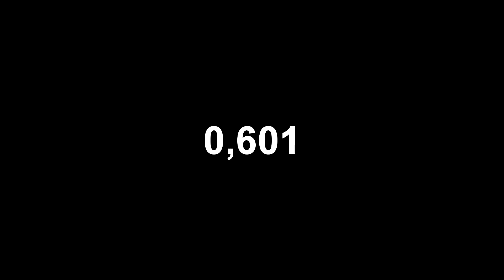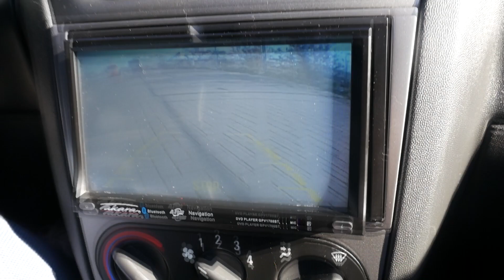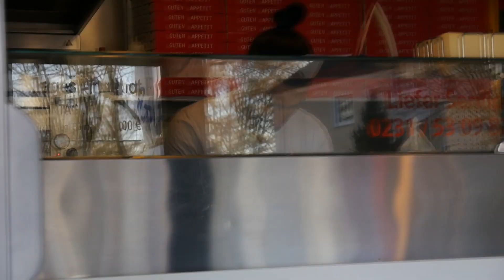Mein ERSTES AUTO mit 19 Jahren (ich bin VERLIEBT) 😍❤️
So ich will mich bei euch bedanken für all den Support auf den letzten Videos.
heute zeige ich mein erstes auto und ich bin auf eure Meinung gespannt. also ich freue mich sehr darauf und bereue es gar nicht.
kommentiert wenn ich mehr wissen wollt :)

ein besonderen Dank an mein Kamera Mann Redar :)

die Gang:
Medad Henry (BlvckLuxus), Claudio (Miguel Felice), Destan (Fiducia Management), Redar (Pizzeria Oase), Ernes (Ehrenmann), Beriz (Flaschenpost), Kemal (Animie), Murat ( Hoca)

Beste Pizza im leben gegessen!
Pizzeria Oase
Hannöversche Strasse 7
44143 Dortmund